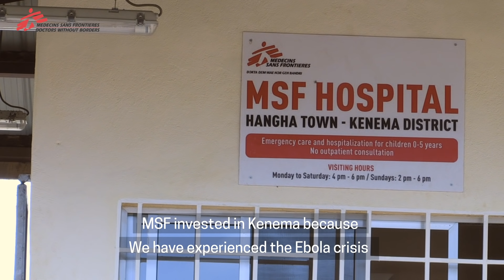What putting Humanity First means for MSF teams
Earlier this year we followed nurse Jeneba Jalloh, doctors Lindsay Demes and Chinonso Emmanuel Okorie, and community health officer Brima Momoh as they went about their busy days treating patients in Hangha hospital. In this video, they speak about their passions and motivations for their jobs, as well as the medical needs they see every day.